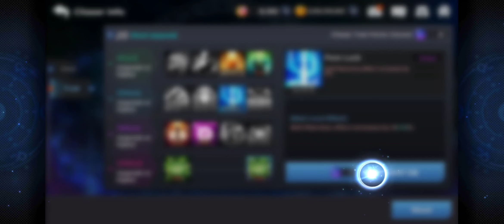Upgrade Zero T Full Soul Imprint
di Video ini aku bakal upgrade Zero T